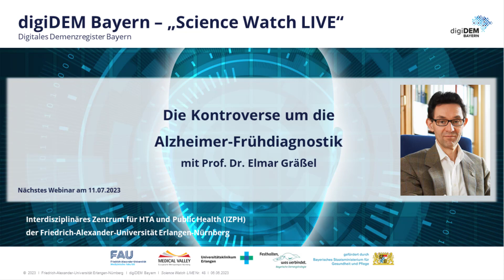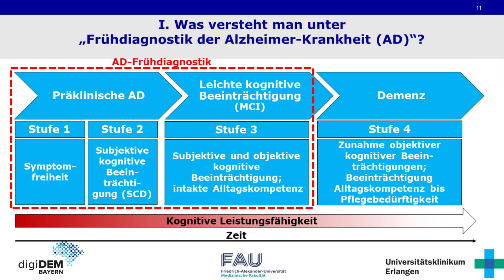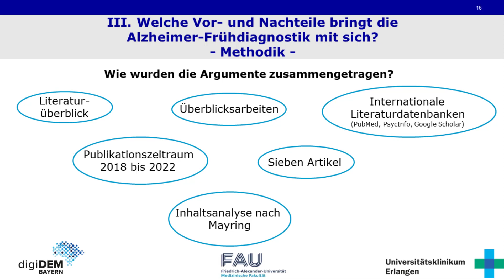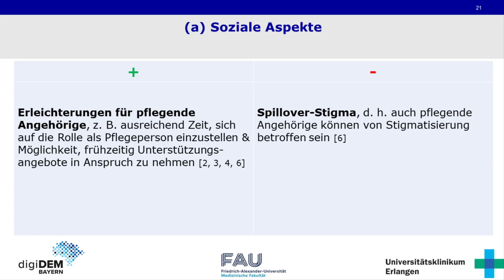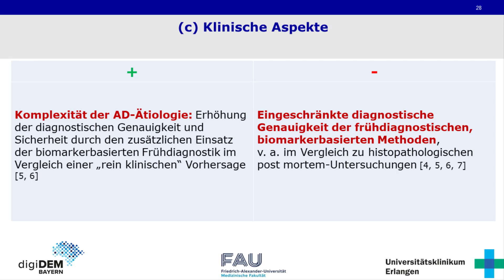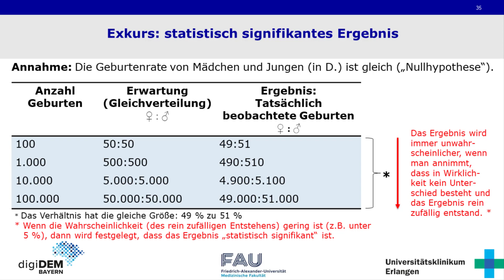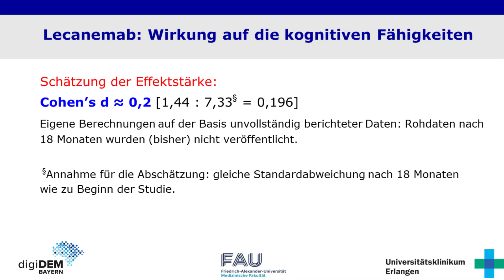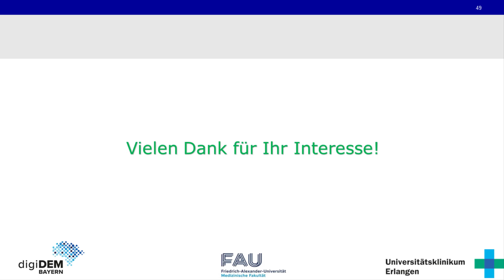Webinar: Die Kontroverse um die Alzheimer-Frühdiagnostik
Noch bevor eine Demenz auftritt, kann frühzeitig nach Spuren biologischer Veränderungen im Gehirn gesucht werden. Dies sind zum Beispiel Eiweißablagerungen, die als sogenannte Beta-Amyloid-Proteine bekannt sind. Diese können mit Hilfe von Hirnwasseruntersuchungen oder durch spezielle bildgebende Verfahren nachgewiesen werden. Lassen sich aus diesen Befunden gesicherte Schlussfolgerungen auf die Entstehung einer späteren Demenz ziehen? Wenn ja, gibt es hierfür Arzneimittel, die tatsächlich wirken?

Wissenschaftliche Veröffentlichungen berichten von verschiedenen Vor- und Nachteilen der Alzheimer-Frühdiagnostik. So haben Betroffene zum Beispiel die Möglichkeit, ihre zukünftige Versorgung frühzeitig, eigenständig und selbstbestimmt zu regeln. Allerdings kann eine Frühdiagnostik auch zu einer emotionalen Belastung und Stigmatisierung führen – sowohl bei den Betroffenen als auch bei den pflegenden An-und Zugehörigen.

Der Arzt und Versorgungsforscher Prof. Dr. med. Elmar Gräßel ist Leiter des Zentrums für Medizinische Versorgungsforschung am Universitätsklinikum Erlangen und einer der Projektleiter von digiDEM Bayern. Basierend auf aktuellen wissenschaftlichen Erkenntnissen stellt er im Webinar die Vor- und Nachteile der Alzheimer-Frühdiagnostik vor und weist darauf hin, wie wichtig diese Argumente für die individuelle Entscheidungsfindung – für oder gegen eine Frühdiagnostik – sind. Zu dem Vortrag gehört auch die wissenschaftliche Bewertung der neuesten pharmakologischen Therapieversprechen zur Behandlung der Alzheimer-Demenz.